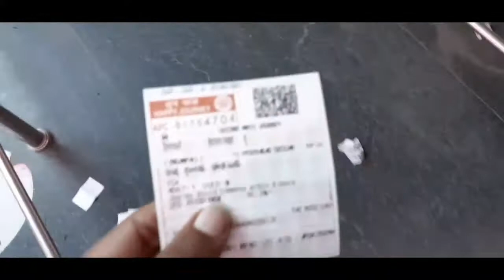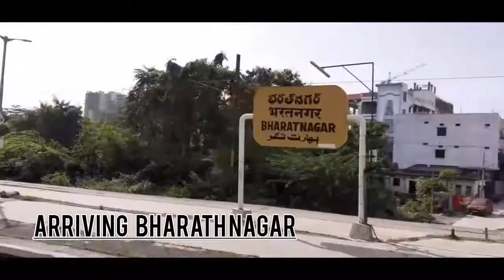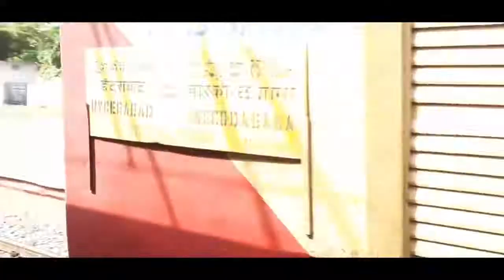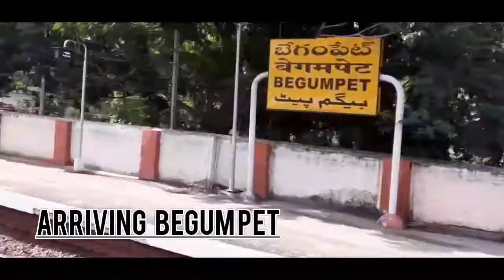Lingampalli To Hyderabad Deccan Station🚉 Experience In Hyd Local😎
Hello everyone ❤

this video is related to Hyderabad Local Train
 journey and my experience was best 👌

And I'm glad because I have uploaded complete details and railway stations in Hyderabad

there is many more have to upload

I request to all that please watch full 🙏 video

lingampalli
hyderabad railway station